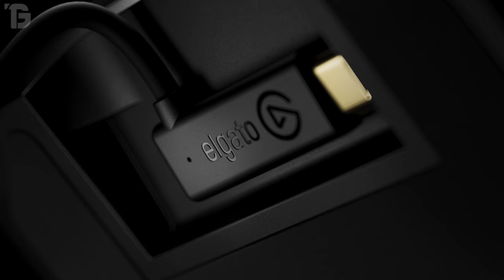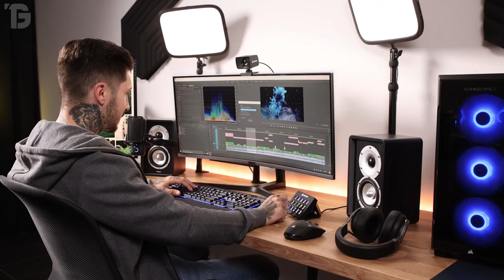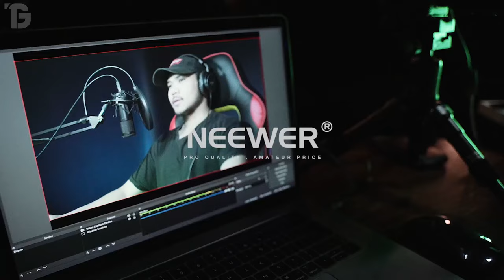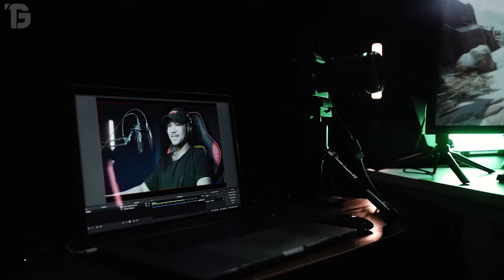✅ GADGETS para TU SETUP GAMER y de STREAMING 💥 CALIDAD PRECIO 2024 ✅ GADGETS para PC GAMING 💥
⭐--- DESCUBRE los mejores ACCESORIOS para tu SETUP GAMER que no PUEDEN FALTAR para tus STREAMING y GRABACIONES ⭐ OFERTAS EXCLUSIVAS por TEMPO LIMITADO ⭐

💥 ENLACES Directos de cada PRODUCTO 💥

▶️ Número 1: Cámara de transmisión con anillo de luz

✅ DESCUBRE lo MEJORES Modelos de POTENTES TABLETS Gama MEDIA y ALTA en OFERTAS